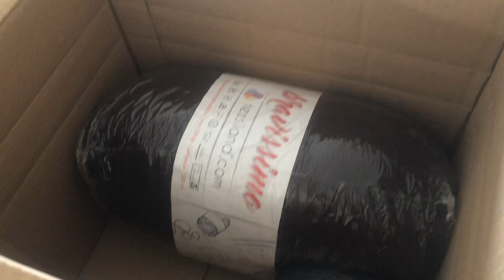MINI ORDINE TESSILAND E CONIGLIETTO 🐇